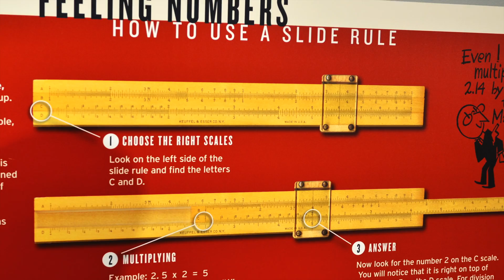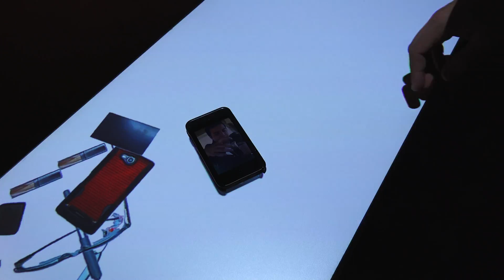Boston's Science (4K), 2014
This video is part of my vacancy with my son in Massachusetts/New England trip.
Two museums - Science Museum and MIT Museum we visited in Boston. The footage was taken by Sony FDR 4K camera.